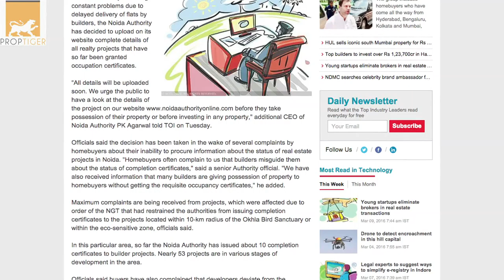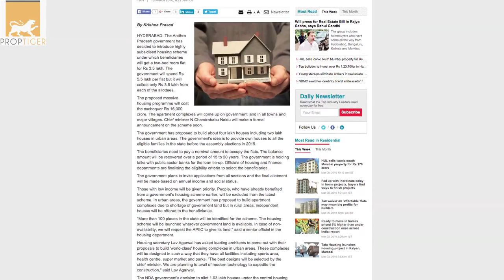Realty News Round Up -10th March, 2016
The Centre has said that more than 1,200 government houses in Delhi are under unauthorised occupation. This accounts for almost two per cent of the total government houses in the city. Minister of State for Urban Development Babul Supriyo said in a written reply in the Lower House that of these 36 cases are pending before courts, 33 are with Kashmiri migrants and 27 are with journalists.